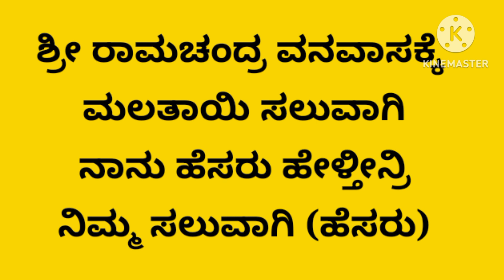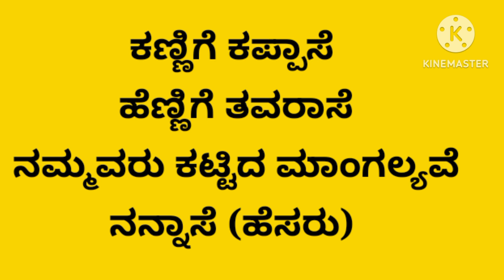Vadapugalu vadapu 2 and 3 line uttarakannada| ಒಡಪುಗಳು ಉತ್ತರ ಕರ್ನಾಟಕದ ಹಳ್ಳಿ ಶೈಲಿಯಲ್ಲಿ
ಒಡಪುಗಳು ಶುಭ ಸಮಾರಂಭಗಳಲ್ಲಿ ಗಂಡನ ಹೆಸರು ಹೇಳುವಾಗ ಒಡಪು ಹೇಳುವುದು ಸಂಪ್ರದಾಯ ಅವುಗಳನ್ನು ಹೇಗೆ ಹೇಳುತ್ತಾರೆ|